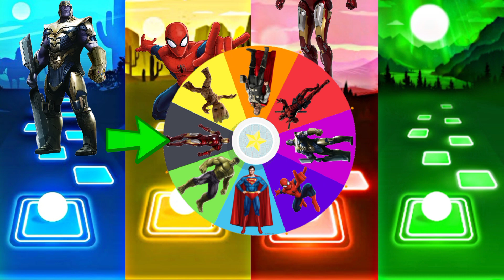Telis Hop EDM Rush - Thanos vs Spiderman vs Iron man vs Superman